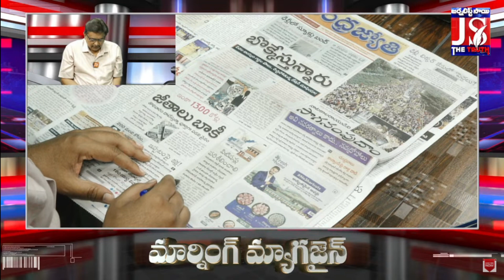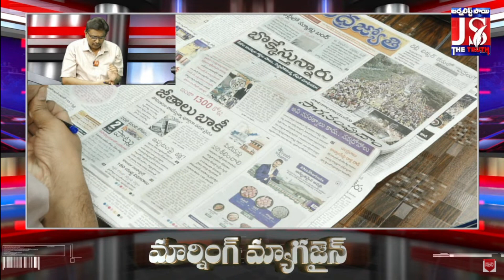జీతాలు ఇవ్వండి జగన్ గారూ | CM Jagan